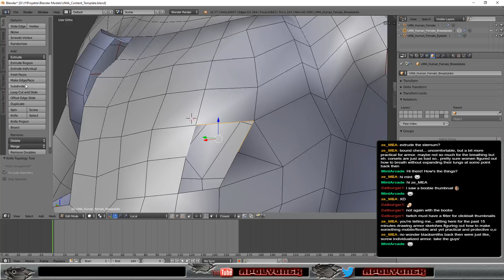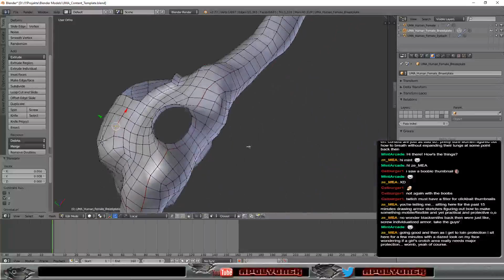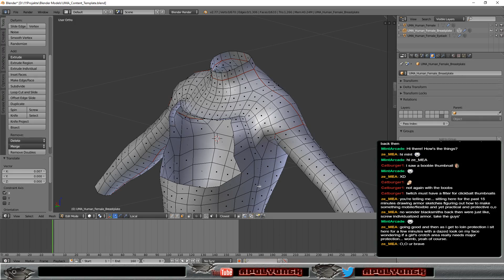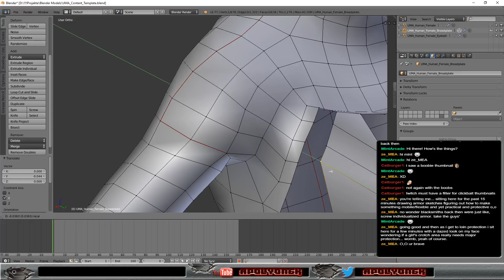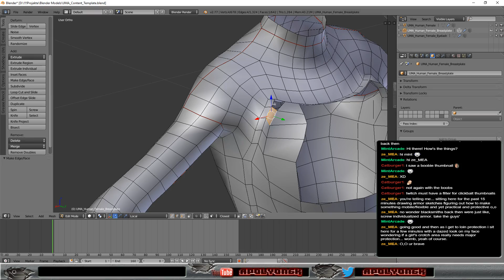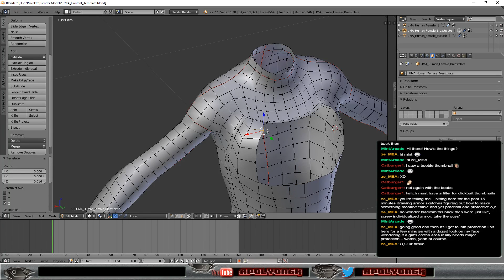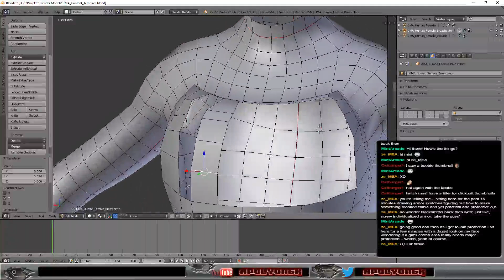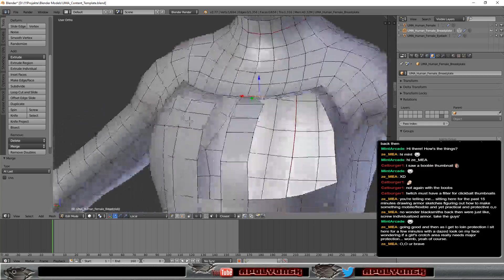Fantasy Project - more UMA content creation gamedev unity3d modelling blender (Part 6)